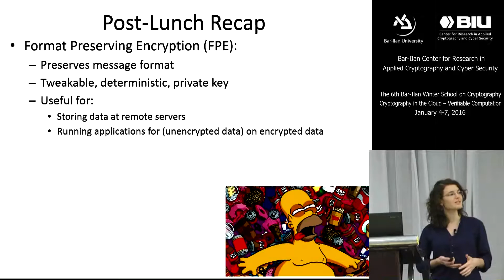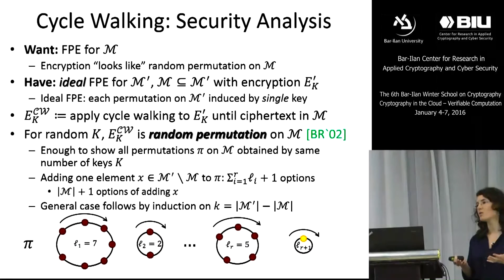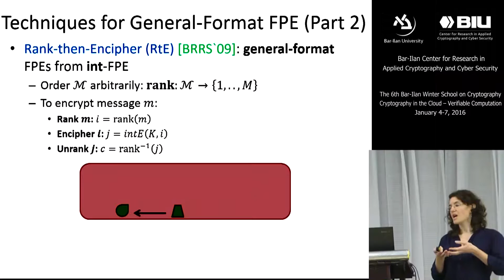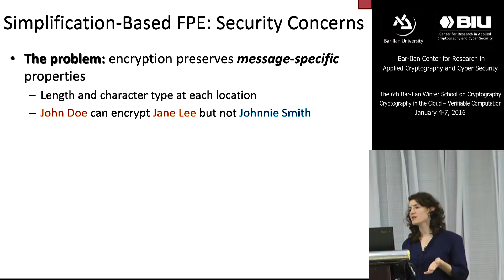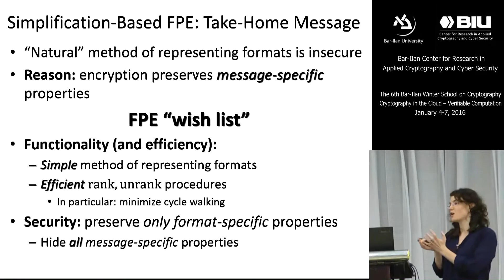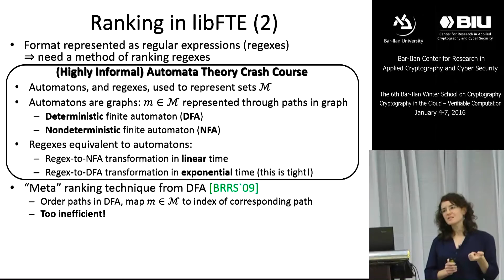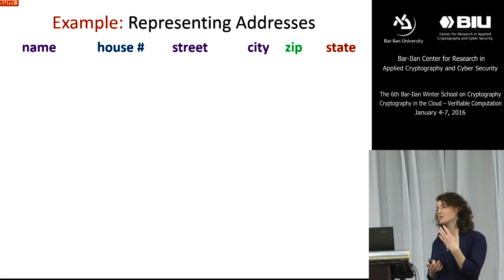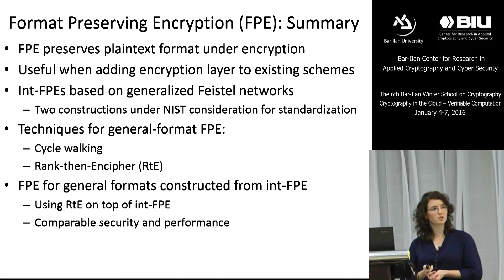Mor Weiss: Format-Preserving Encryption 3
“Format-Preserving Encryption", a lecture given by Mor Weiss, from Technion Institute of Technology,, during the Department of Computer Studies' Winter School, held by Bar-Ilan University in January 2016.